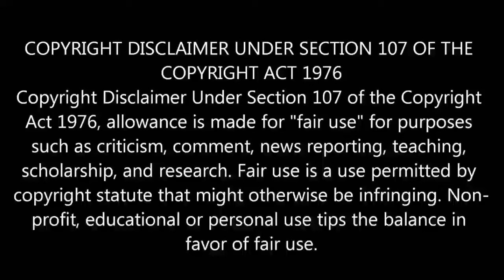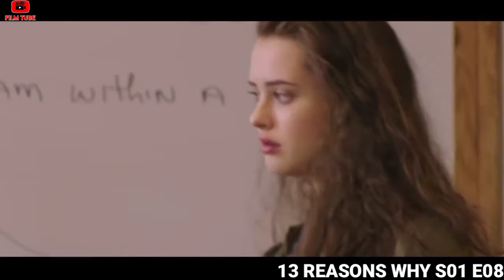13 Reasons why series malayalam explanation